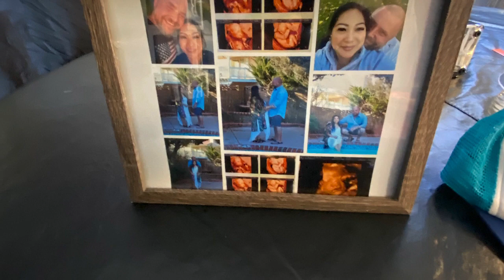Willow Springs Raceway Welcomes Future Mrs. Huth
We can't believe my baby shower happened!!! such a memorable day! another day closer to meeting our baby boy!